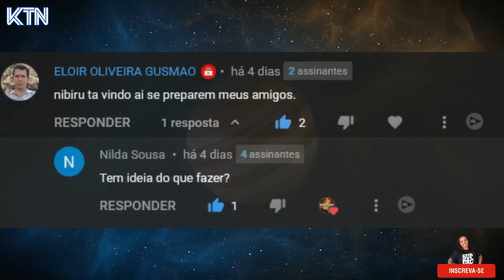ELE VAI DESTRUIR A TERRA? Fato curioso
Ajude o canal visitando esse link
Estabilizador Handheld Gimbal da Coibeu 3 eixos
Link do produto
Me siga no Instagram: kelltube331